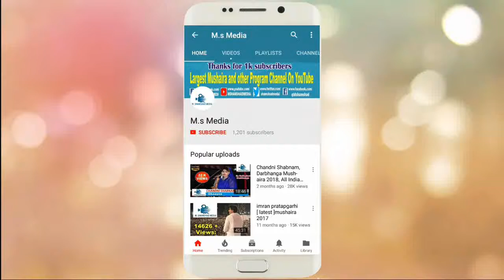दरभंगा न्यूज का कार्यक्रम प्रश्न पहर में जीवविज्ञान के शिक्षक डॉ0 एम मनोहर के साथ M.Manohar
M.Shamshad Media and other Program Channel On YouTube.
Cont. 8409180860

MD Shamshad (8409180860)